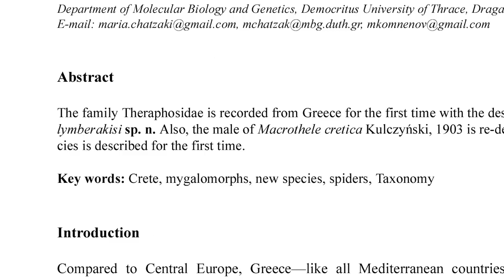First look at a new tarantula species from the Greek Island of Crete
A very short video showing a new species of tarantula found on the Greek Island of Crete. This is the first tarantula description from Greece.